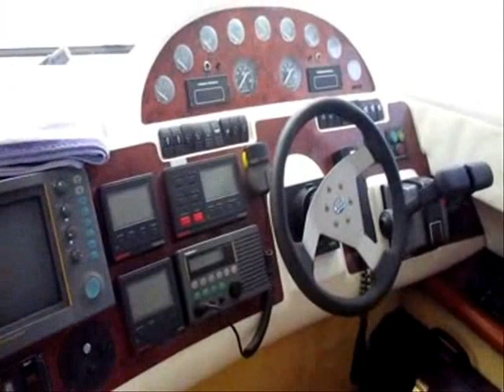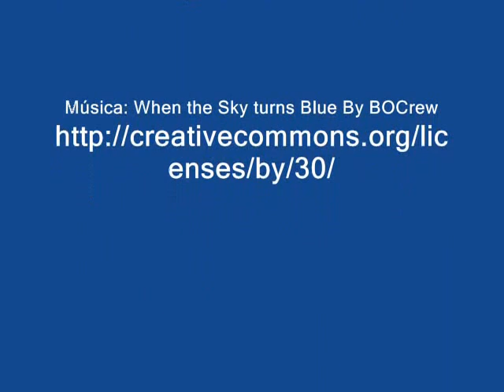COLVIC SUNQUEST 50 (1.999)